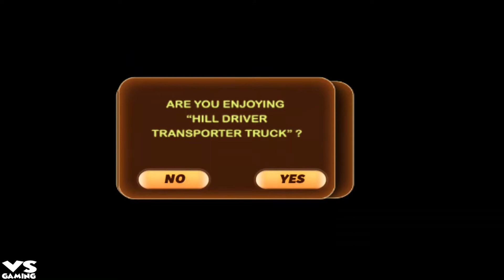Offroad Driving Simulator 2017 FHD - Android GamePlay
Offroad truck driving is the ultimate free Driving Simulator Games to enhance your driving skill. In this offroad game you can show off your Driving and Racing skill on mountain hill road. Just take control of monster truck in game and transport cargo from the hill road. There is various check point on the bumpy road, but your last delivery checkpoint is at top of the hill mountain.

It is not easy to drive heavy vehicle on the risky road and narrow turn of the hilly mountain, but take it as an adventure and deliver your cargo on the top of the hill and become fearless offroad legend Truck driver in the world.
During driving vehicle you can find stunning view especially downhill station, Uphill Station and amazing dam view in the game. Also in this game you can find beautiful landscape and natural views by HD Graphic.

You can also have offroad racing with other vehicle from your offroad 4x4 truck or you can join rally racing after all this game is not only truck driving games. Also this games is variety of monster truck chose it according to your rival and beat them on the dirt road and become the legend in offroad racing.

This game has two amazing modes like “Day Mode” and “Night Mode”.
In DAY MODE: select carrier mode or free mode and drive your racing vehicle at the top of hill using tracks and map.

In NIGHT MODE: bring awesome scenery with 3D flash light and used experience to forward truck in the top of hill and enjoying night journey with mind refreshing musical sound. Increase or decrease the speed to balance the off-road racing truck.

Due to interesting story of the game play we will sure you will enjoy the offrad driving very much. So what are you waiting for?

★★★ Game Features ★★★
- Different level with different environments.
- Easy to use control and smooth animations.
- 4 Games Mode (Day Mode, Night Mode, Free Mode and Carrier Mode).
- Variety of Vehicle (Offraod Truck & Cargo Vehicle)
- 4x4 accessories lift kits and off-road shocks like heavy duty suspensions
- Smooth steering and brake with automatic or manual gear
- Dangerous hilly roads
- Real Time 3D And HD Graphics
- No connectivity required while playing
Offroad Driving Simulator 2017 Truck - Android GamePlay FHD